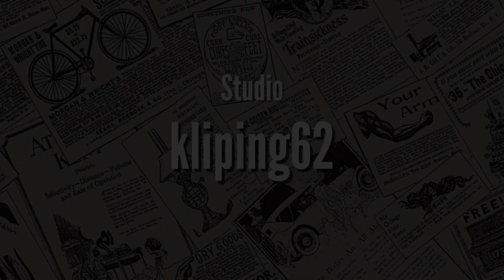Pidato Pendaftaran Capres Di KPU. Anies VS Ganjar. Siapa Yang Tulus, Siapa Yang Hanya Di Bibir?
Pendaftaran Capres di KPU sudah mulai dilakukan tanggal 19 Oktober 2023.
Anies Baswedan mendaftar pertama kali, sedangkan Ganjar Pranowo mendaftar setelahnya.
Anies dan Ganjar masing-masing menyampaikan pidato singkat di depan partai politik dan relawan pendukungnya.
Mana yang tulus dari hati? Mana yang hanya di bibir? Anies atau Ganjar?